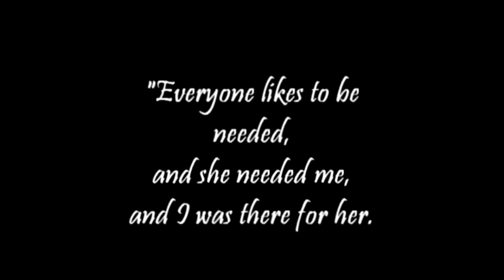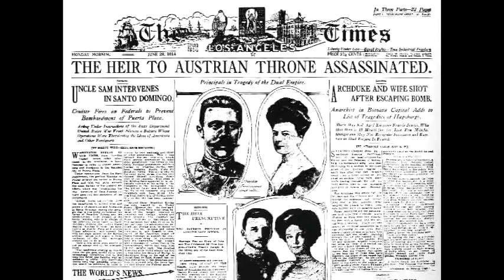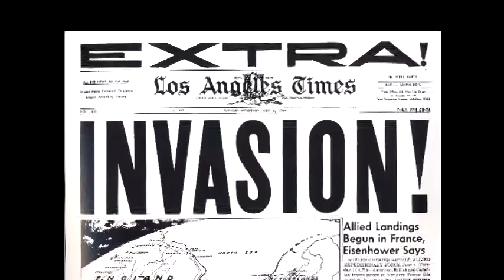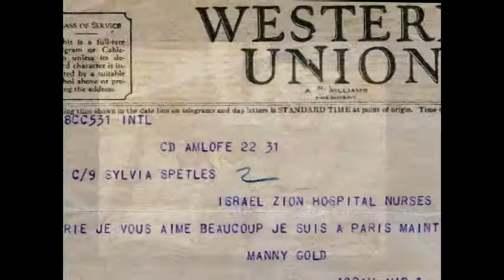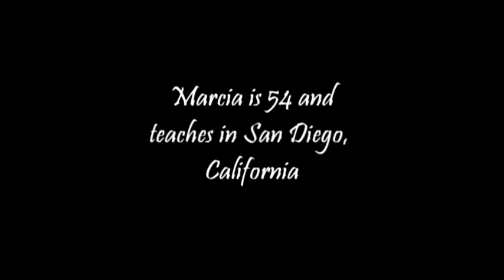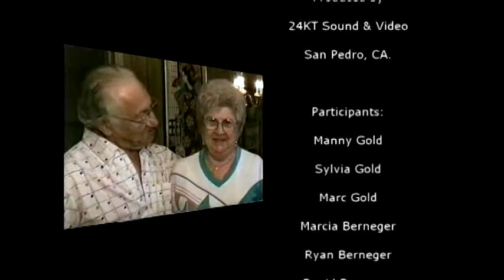Life History Videographer in Los Angeles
Los Angeles Life History Videographer, Marc Gold, of 24KT Sound & Video presents "Manny and Sylvia Gold" a beautiful love story with historical documentation set during WWII.